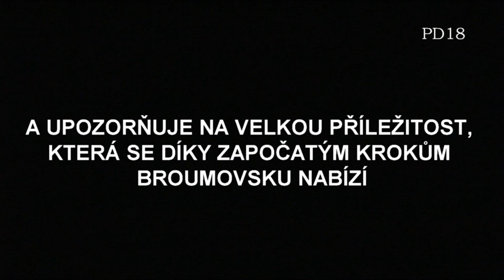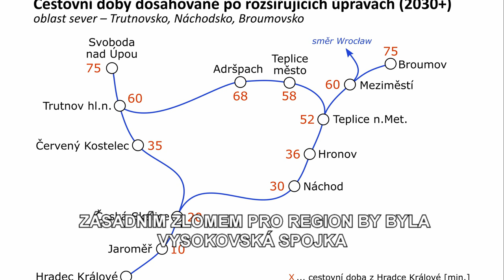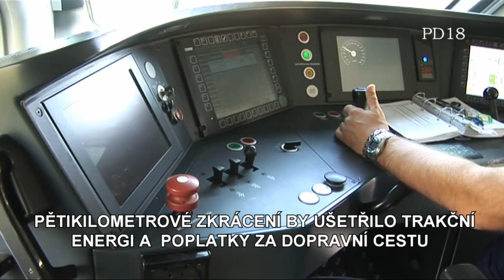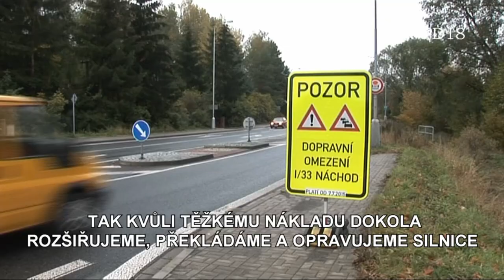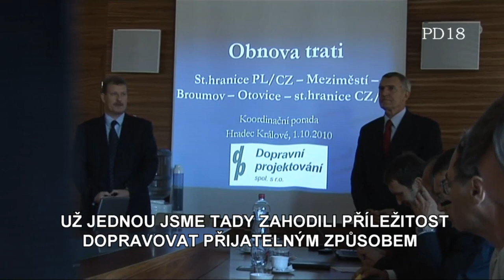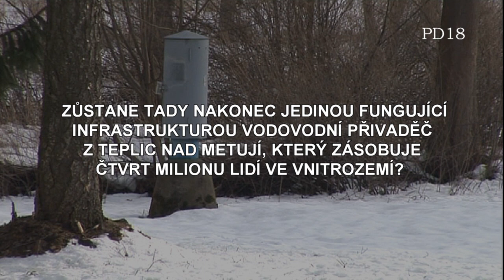Příliš vzdálené Broumovsko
Autor videa tímto vyjadřuje svůj názor na dopravní obslužnost znevýhodněného regionu a upozorňuje na velkou příležitost, která se díky započatým krokům Broumovsku nabízí.
Vysokovská spojka je v územním plánu a zpracovává se studie proveditelnosti.
Co vy na to ?